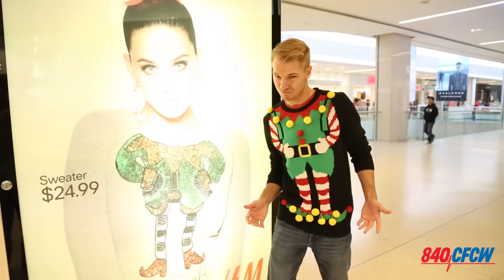AJ's Top 5 - Reasons Why The Christmas Holidays Are The Best!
Todays episode, AJ is going to countdown his TOP FIVE favourite reasons he loves the Christmas holidays! Which reason is your favourite? Agree or not agree?. Let AJ know below!